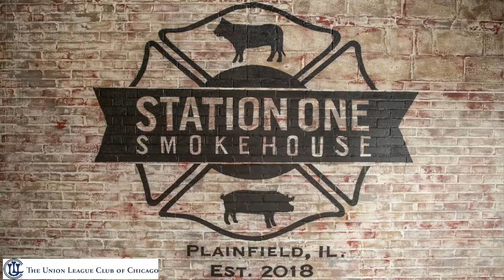Culinary Corner (April 23, 2021)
This week, Chef Ponzio shares updates on upcoming programs including a Station One Smokehouse event, new specials in the Carvery, a Roble Fino Tequila Tasting and more!